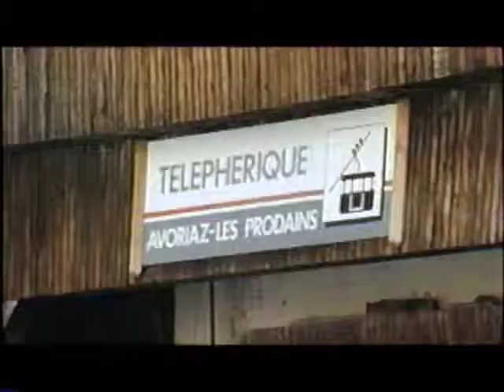Orange 9mm - Suspect (snowboard video)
Orange 9mm - Suspect
Album: Driver not included
Atlantic Records

From the snowboard movie Easy Rider (1995)

Featuring riders: Adam Merriman, Stevie Alters, Wes Makepeace, Mike Ranquet